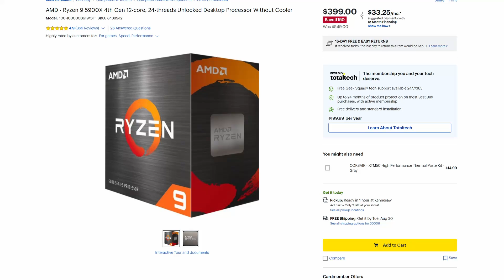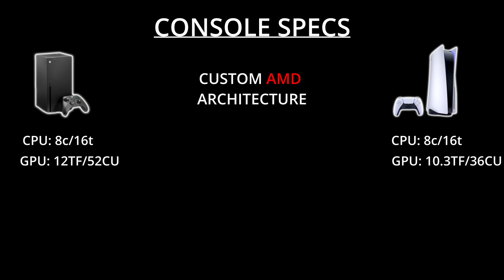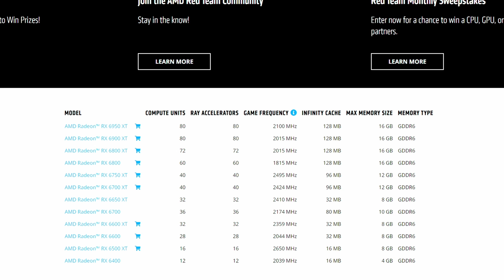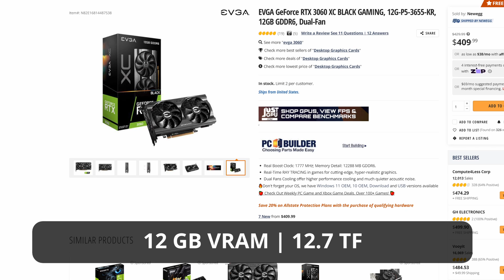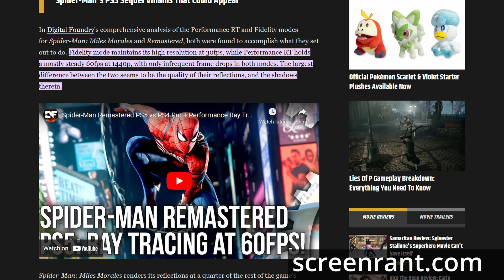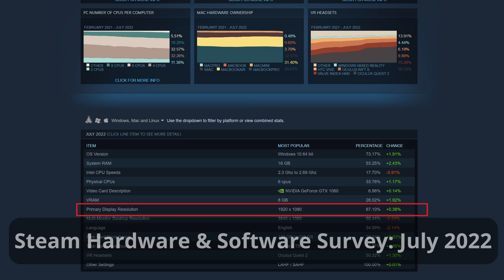HOW POWERFUL SHOULD YOUR PC BE| How Much Should You Spend On Your Gaming PC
In today's video, I discuss how powerful should your PC be. This topic also includes how much money you should spend on a gaming PC.

🎬Chapters
🕒 0:00​​​​ - How Powerful Should your PC Be
🕒 0:40​​​​ - Should You buy the Best PC Hardware for Gaming
🕒 1:30​​​​ - Minimum and Recommended Specifications PC Gaming
🕒 2:43​​​​ - Build a PC With Console Hardware
🕒 3:36​​​​ - Xbox Series X and PlayStation 5 Hardware Specs
🕒 4:38​​​​ - AMD 3700x 3800x 5700x 5800x ZEN 2 ZEN 3
🕒 5:14​​​​ - What GPU Should You Buy
🕒 6:56​​​​ - Can it do 4K Gaming 60 FPS
🕒 7:20​​​​ - Xbox PS5 4K Gaming 60 FPS
🕒 7:53​​​​ - What is the best resolution for gaming
This video addresses all the following topics:
How Powerful Should your PC Be
How Much Should You Spend On Your Gaming PC
AMD
Nvidia
AMD vs Nvidia
PC
gaming
PC gaming
PC Build
PC Builds
PC Building
Xbox Series X
PS5
PlayStation 5
PC vs console
Console vs PC
Console PC
PC vs Xbox Series X
PC vs PS5
AMD 6700
AMD 6700 XT
Nvidia RTX 3060
AMD 3700x
AMD 3800x
AMD 5700x
AMD 5800x
Intel
Should You buy the Best PC Hardware for Gaming
Spider-Man Remastered
Spider-Man Remastered PC
Minimum and Recommended Specifications PC Gaming
Warzone
Fortnite
Elden Ring
Build a PC With Console Hardware
The Console PC
The PC Console
Why Console is better than PC
Why PC is better than Console
Xbox Series X and PlayStation 5 Hardware Specs
AMD Zen 2
AMD Zen 3
6700 xt vs 3060
6700 vs 3060
Teraflop
4K Gaming 60 FPS PC Build
Xbox PS5 4K Gaming 60 FPS
What is the best resolution for gaming
how much pc should i get
how much pc should you get